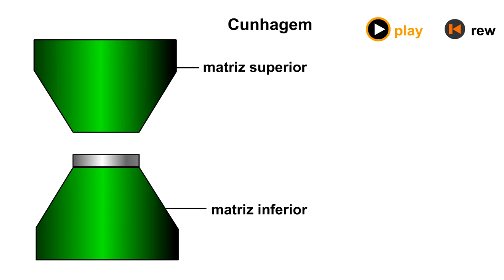Conformação - Cunhagem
Geralmente realizada a frio, empregando matriz fechada ou aberta, visa produzir uma impressão bem definida na superfície de uma peça, sendo usada para fabricar moedas, medalhas talheres e outras peças pequenas, bem como para gravar detalhes de diversos tipos em peças maiores.

CIMM - Centro de Informação Metal Mecânica.